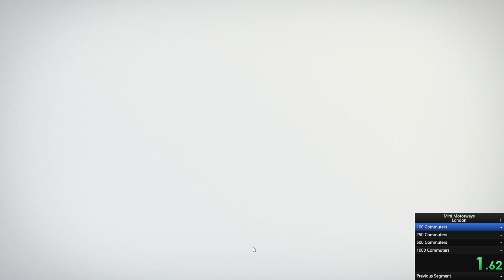Mini Motorways Speedrun London Run #1